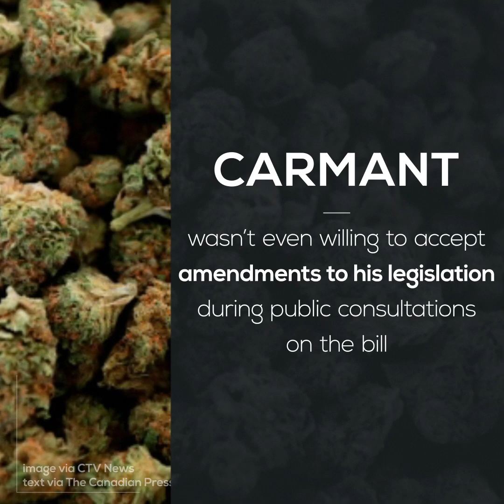Quebec Minister Refuses to Bend on Bill Upping Legal Age to Consume Cannabis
Quebec junior health minister Lionel Carmant is refusing to bend on legislation that seeks to increase the legal age of cannabis consumption from 18 to 21 and ban the product from all public areas across the province.